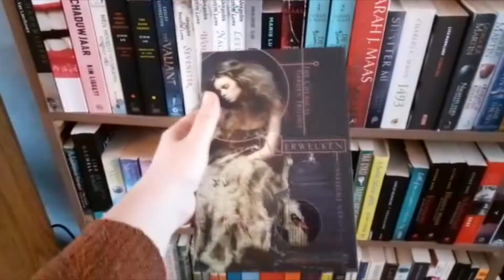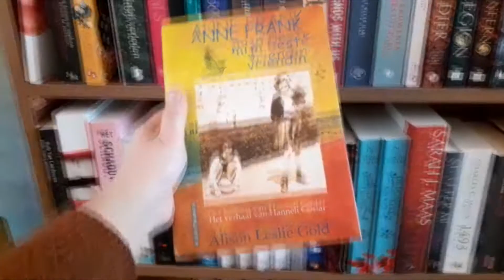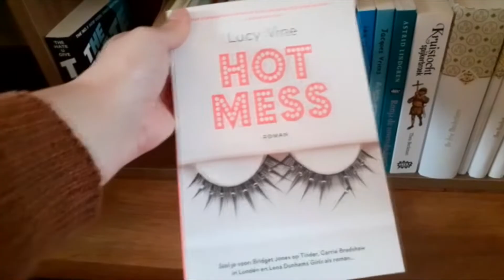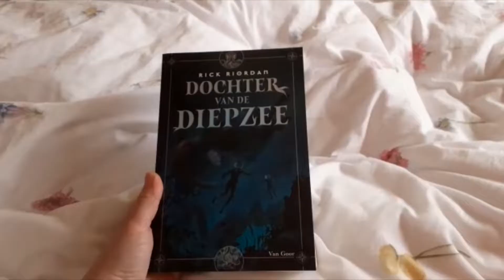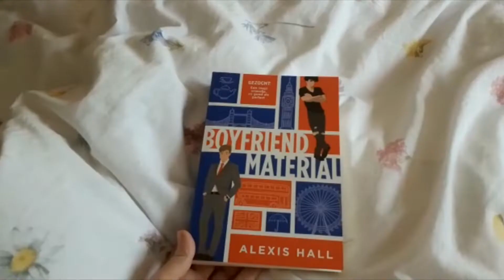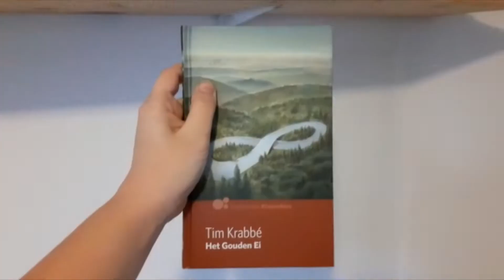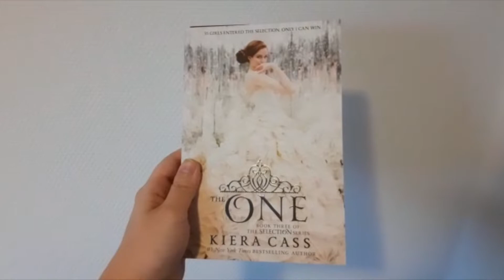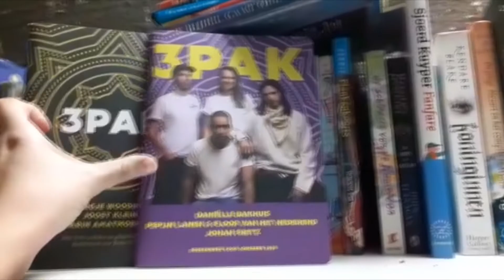All the Books I Own but haven't Read! ~ Physical TBR 2022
Oh my, this was so much work but so much fun! Spoiler, there are 138 books! Ridiculous... But I own about 500 books, so maybe that makes it slightly better. Still a horrendous big nummer. How big your physical TBR? I'm really curious to hear. Sorry for being late again with my video... Planning wise my life is a mess at the moment...

Discount For You

20% of with code "Karina20"

Amazon Wish List

Books mentioned

That's a surprise!